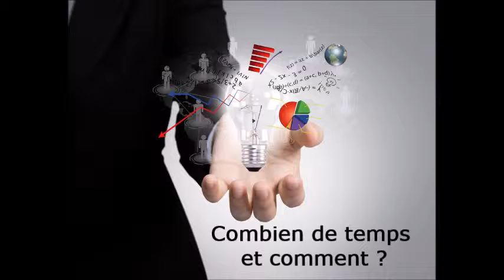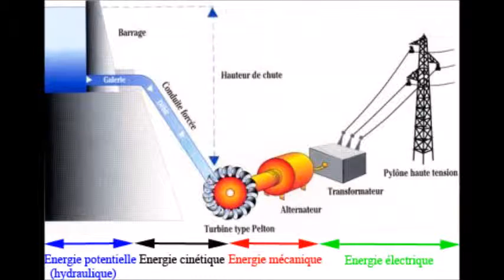Enseignement d'exploration en 2nde GT - Sciences de l'ingenieur (La Providence Blois)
Une vidéo pour découvrir l'enseignement d'exploration Sciences de l'Ingénieur en 2nde GT au Lycée La Providence (Blois)